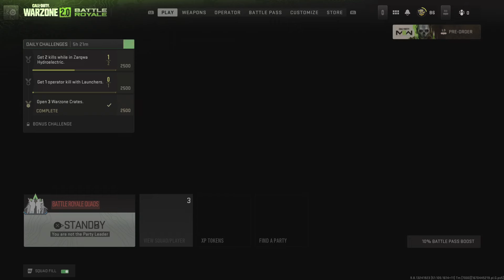Call of Duty: Modern Warfare II_20221207190440